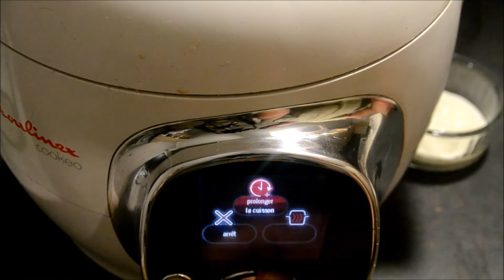Recette cookeo gnocchis à la tomate